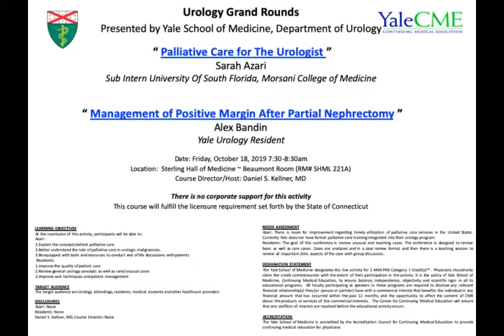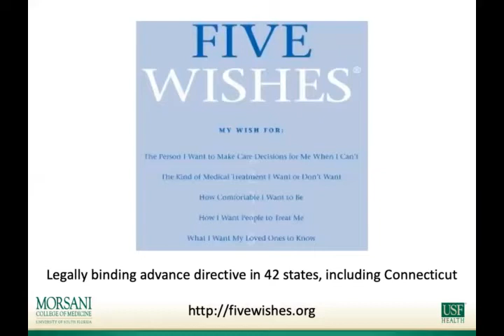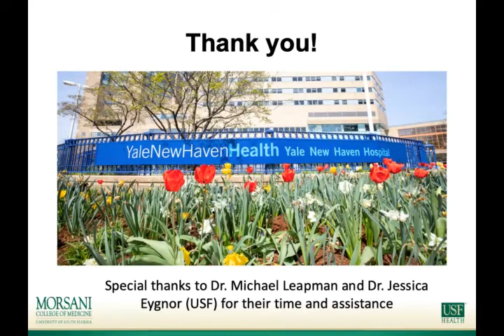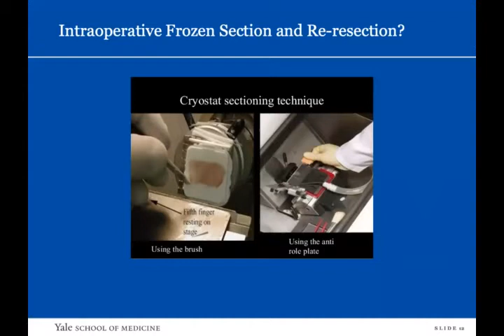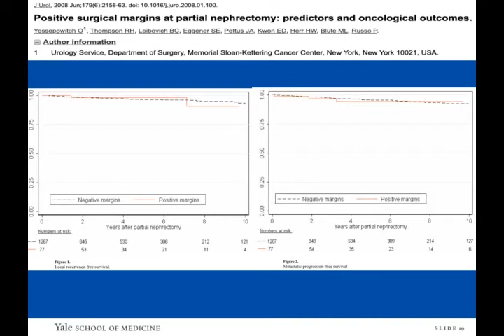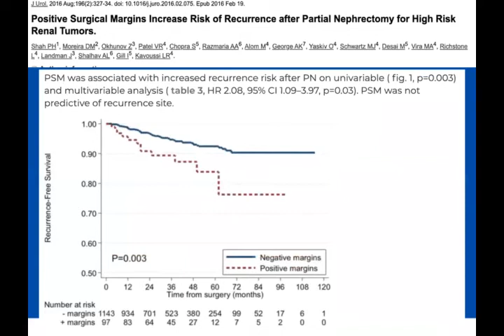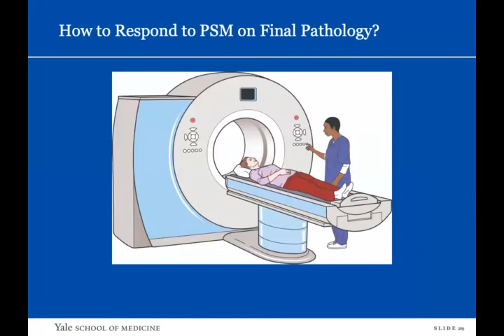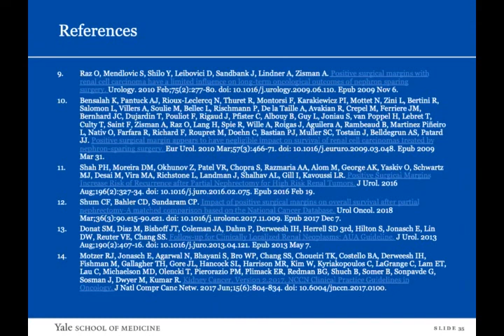Palliative Care for the Urologist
October 18, 2019: Sarah Azari, Sub-Intern, University of South Florida, Morsani College of Medicine; Alexander Bandin, MD